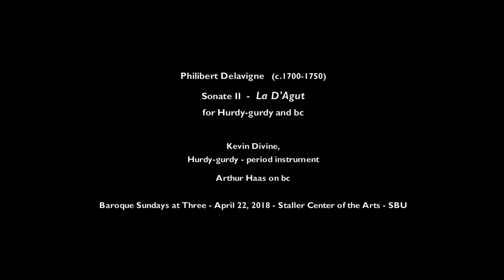Sonate II "La D'Agut," for Hurdy-gurdy and bc (Philibert Delavigne)- SBU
Kevin Divine demonstrates the period instrument- the Hurdy-gurdy. Then cranks and plays it as  Music Director Arthur Haas plays the harpsichord.